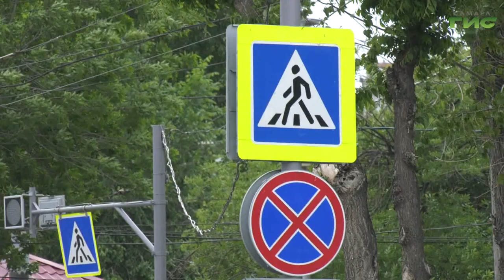Сотрудники Госавтоинспекции проводят профилактические рейды на всех аварийных перекрестках города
Убеждали не только словом, но и с помощью громкоговорителя. Сотрудники самарской Госавтоинспекции сегодня проводят профилактические рейды на всех аварийных перекрестках города. Особое внимание - водителям, которые не уступают дорогу пешеходам. Какие штрафы им грозят - выяснил наш корреспондент Анатолий Головко.